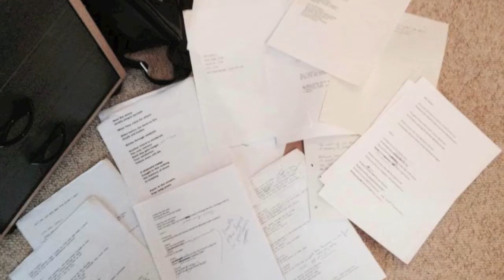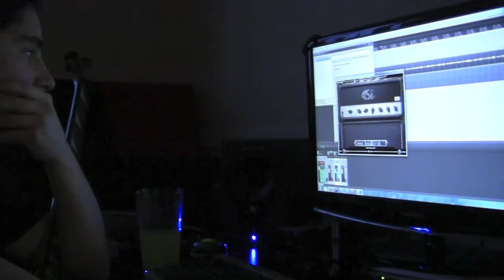Triaxis Album 3 Pledge Campaign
Triaxis will be heading in to the studio in October, to begin recording the new-as-yet-untitled third album. But we need your help!

Making albums is an expensive business, not to mention the tours and promotion that precede and follow the release. So we want to give you, our amazing fans, the chance to be involved right from the get go.

We are offering not only advanced pre-orders of the album (both physical CD and digital download) but a host of exclusive goodies, including exclusive to this campaign t-shirts, posters, signed goodies and even a signed bass guitar…. A whole bevy of delicious delights.

We will keep you up to date during the campaign and beyond, right up to the release of the album, with exclusive videos and interviews.

Thank you for pledging; a band isn’t a band without you, the fans.

See you at the front \m/